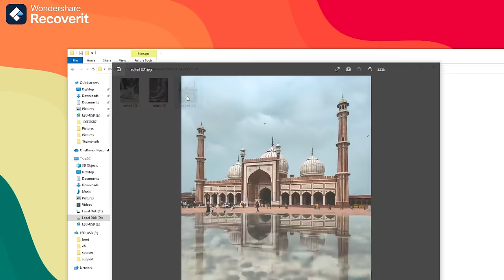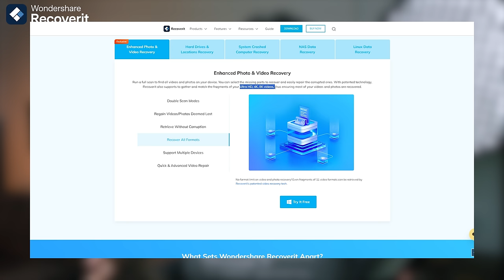DJI Osmo Pocket 3 vs iPhone 15 Pro Max | Best Vlogging Camera?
This is DJI Osmo Action 4 vs iPhone 15 Pro Max video comparison